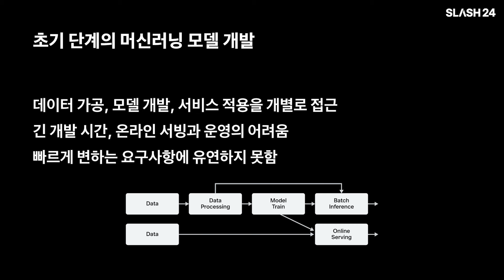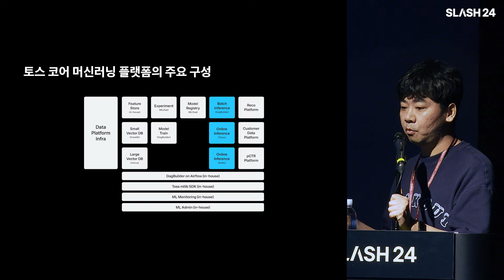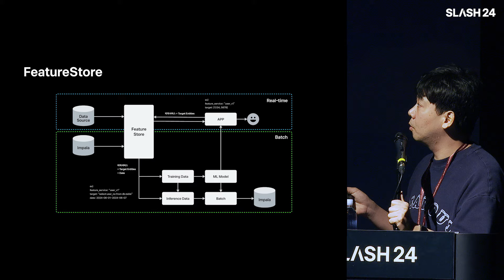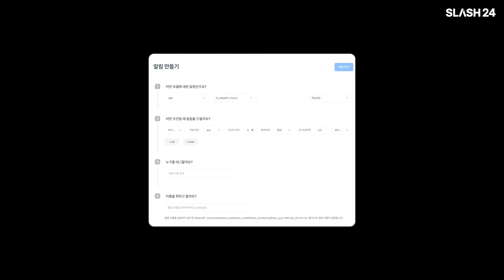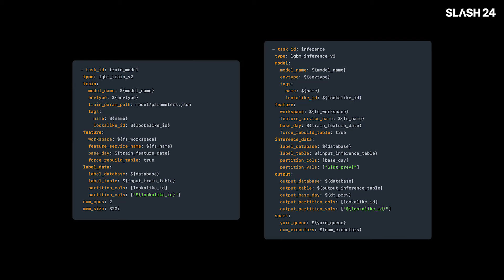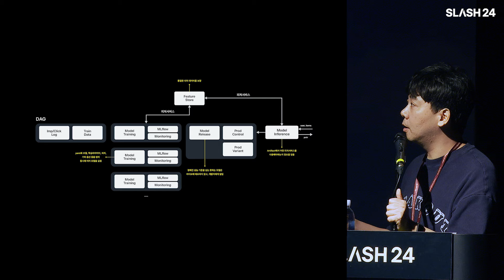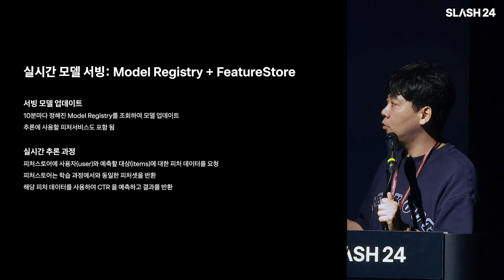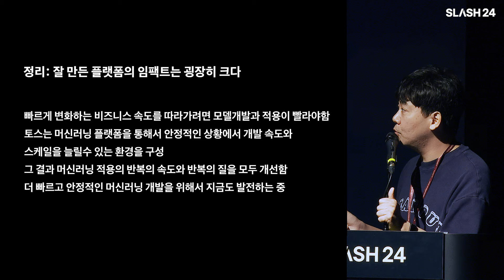토스ㅣSLASH 24 - ML 플랫폼으로 개발 속도와 안정성 높이기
머신러닝 모델을 빠르고 안정적으로 개발할 수 있는 방법은 없을까요?
토스에서 ML 플랫폼을 통해 어떻게 이 문제를 해결하고 있는지 소개합니다.

김찬주 / ML Chapter Lead

토스 개발자 컨퍼런스 SLASH에 대한 자세한 정보는

컨퍼런스 및 세션에 대한 문의는

유의 사항
*토스가 다루는 모든 개인정보는 고객에게 동의를 받은 후에 처리되고 있으며, 접근 권한이 분리되어 있습니다. 개발자는 모든 데이터가 아닌 담당 영역에 한하여 접근·이용할 수 있습니다.